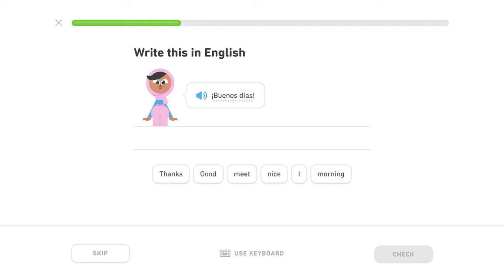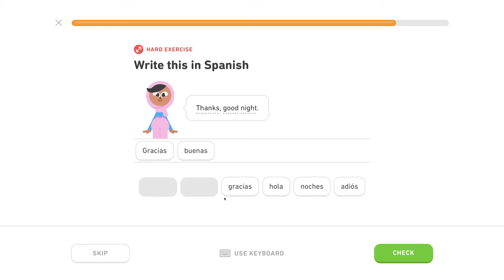🇪🇸 Frázy - Level 0/5, lekcia 0/3 - Španielsky s Yetim